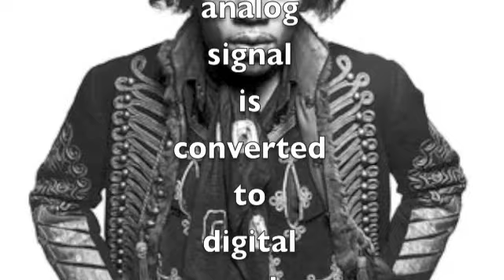Tech 21 SansAmp British - LONG version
The owner's manual and settings for the British (and all CS pedals) can be downloaded

A quick note about the VH setting: The mid control should have been at 11:30 and not at 1:00 as suggested in the Tech 21 settings guide. I will re-record this portion of the clip and upload an update in the near future.
This is the long version of my Tech 21 SansAmp 'British' demo. It's a great pedal for stage or studio use and will cover a LOT of the classic Marshall sounds. The 'Character' knob is your key to its versatility as it is on the other pedals in the series as well. Check it out it if you want a ready-to-go truck load of Marshalls in a box.